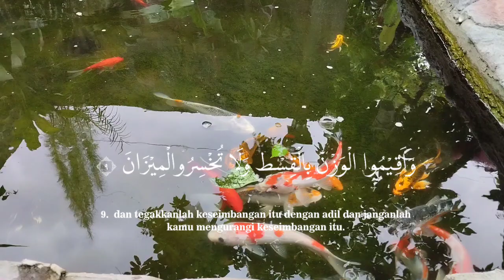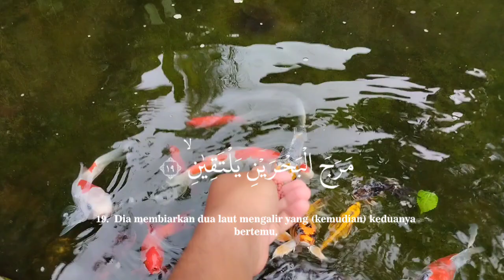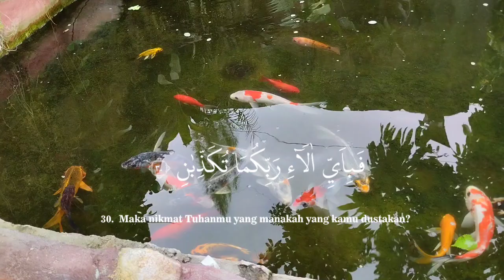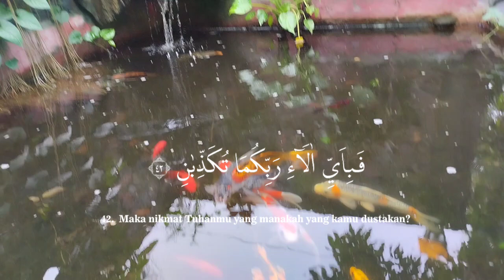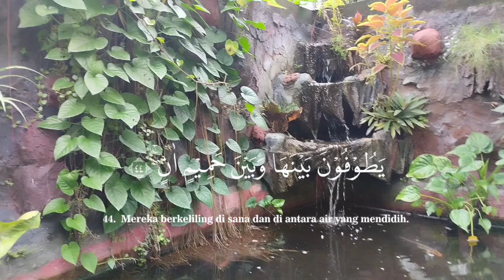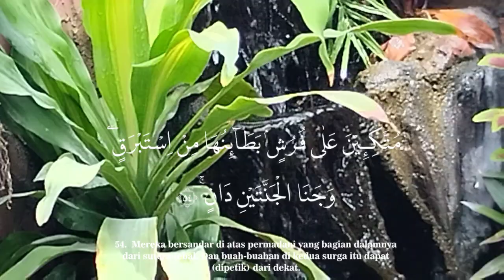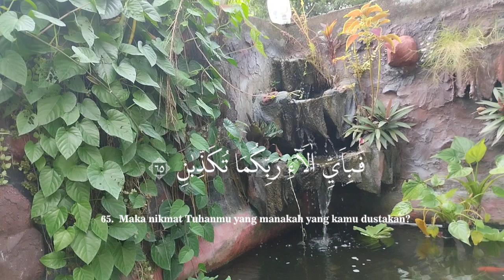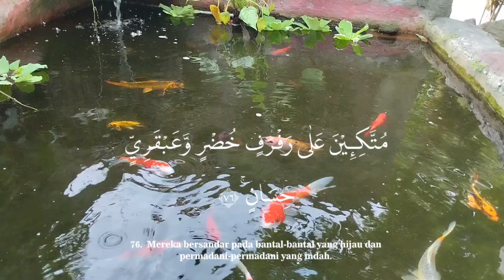surah Ar rahman